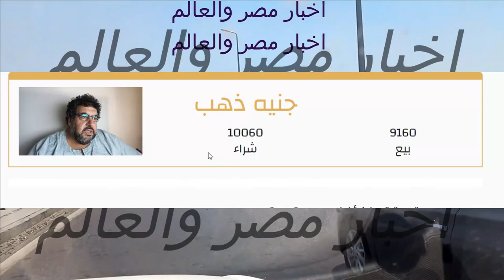اسعار الذهب اليوم 23\9\2022 في مصر